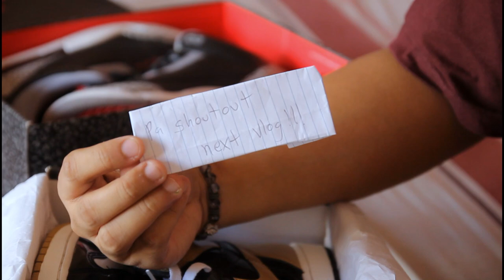PAANO MAG CHECK NG SECOND HAND PAIRS (tips and tricks)